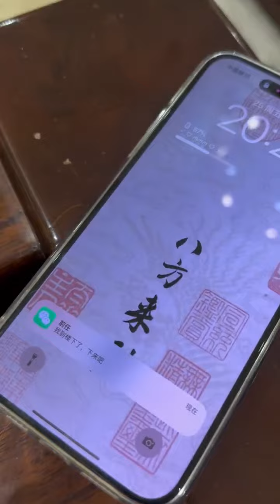停车场遇见丢手机的美女 第八集 有些事不一定就是表面那样#剧情